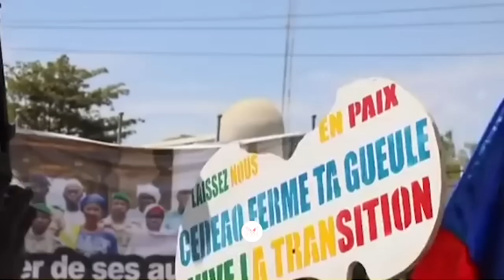Les Leaders africains en phase avec leur peuple (Partie 1)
l'Afrique est un continent qui rencontre des problèmes de développement.
la pauvreté, un niveau de santé bas et des carence en éducation, sont autant de freins
au développement de l'afrique. Ce pendant cette situation est très contrastée.
aux insuffisances de développement s'ajoute le terrorisme et une situation politique instable.
Le terrorisme s’intensifie à travers l’Afrique, exploitant l’instabilité et les conflits.
Et au cours des deux dernières années, certaines des filiales les plus violentes
 se sont développées, augmentant leur présence au Mali, au Burkina Faso et au Niger
ainsi que vers le sud dans le golfe de Guinée.
1-Assimi  Goita

Assimi Goïta, né en 1983, est un militaire et homme d'État malien.

Il est président du Comité national pour le salut du peuple du 19 août 2020 au 18 janvier 2021
 et chef de l'État du Mali du 24 août au 25 septembre 2020, à la suite d'un coup d'État,
puis Il est Vice-président de la Transition depuis le 25 septembre 2020, à la suite des
 événements du 18 aout 2020 ayant conduit à la démission du Président Ibrahim Boubacar KEITA.
 Étant demeuré l'homme fort du pays, il reprend officiellement la tête du Mali en mai 2021.

Fils d’un officier des Forces Armées Maliennes, il a été formé dans les académies militaires
du Mali et fréquente notamment le Prytanée militaire de Kati et l’École militaire interarmes
de Koulikoro. Il dirige les Forces spéciales maliennes dans le centre du pays avec le grade
 de Colonel. Il a été ainsi confronté à l’insurrection djihadiste au Mali.
Face à Assimi Goïta, accusé de vouloir faire traîner la transition, les chefs d’État de la Cedeao ont décidé, le 12 décembre, de frapper fort : fermeture des frontières, suspension des transactions commerciales et financières, gel des avoirs de l’État malien
Mais Assimi goita tient bon et ditNon à la Cedeao, non aux sanctions ! » Six mois après une  tentative d’assassinat de l'homme,
Quand il parle, le colonel dit placer l’intérêt de la nation au-dessus de tout.

le 14 janvier 2022, une foule immense défie la Cedeao. Elle a répondu à l’appel de son chef, qui a savamment orchestré
 cette démonstration de force en Conseil des ministres.

Six mois après leur mise en place, les sanctions économiques et financières imposées au Mali en janvier par la Communauté économique des États de l’Afrique de l’Ouest (Cedeao) ont été levées ce dimanche 3 juillet, lors d’un sommet de l’organisation tenu à Accra. La réouverture des frontières terrestre et aérienne a notamment été entérinée.

Fils d’un ancien directeur de la police militaire, il a étudié au Prytanée de Kati, la principale école militaire du Mali. En 2002, il a été envoyé dans le nord et y a fait ses armes, basé successivement à Gao, Kidal, Tombouctou, Ménaka, Tessalit. Il a participé au combat contre les rebelles indépendantistes, puis jihadistes, et est monté en grade.

 Pas grand-chose ne distingue l’officier athlétique des hommes en tenue de combat qui l’accompagnent partout. « Paraître,
 ce n’est pas son problème. C’est un homme de terrain, on l’a vu dans le nord », dit un colonel sous couvert de l’anonymat.
Assimi Goïta a été formé au Prytanée militaire de Kati. Comme plusieurs des leaders du CNSP, il est également diplômé de l’École interarmes (Emia) de Koulikoro. À sa sortie de l’Emia, il a été affecté au 134e escadron de reconnaissance de Gao de 2002 à 2005, avant d’être envoyé à Kidal, où il restera jusqu’en 2008. Il prendre ensuite le commandant d’un groupement tactique dans le cadre de la lutte contre les groupes terroristes et le narcotrafic jusqu’en 2010, avant de rejoindre, à partir de 2014, les forces spéciales.

En août 2016, il a suivi une formation au Centre européen d’études de sécurité George C. Marshall, qui dépend du Département américain de la Défense et du ministère fédéral allemand de la Défense.

 A la sortie de l’École d’Officiers, le Colonel GOITA a été affecté au 134ème Escadron de reconnaissance à Gao en 2002.